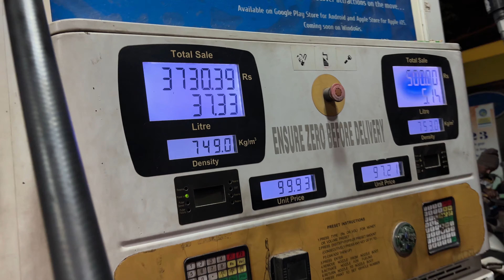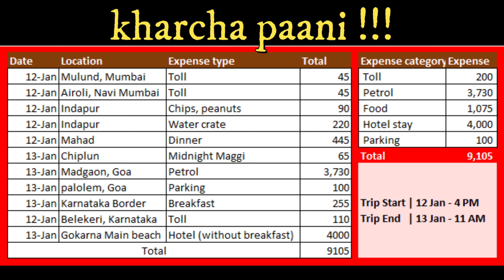The Ultimate Coastal Challenge: Testing Our Endurance from Goa to Gokarna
We did it - Mumbai to goa to gokarna non stop !!!

Join us on our epic 6-day journey from Goa to Gokarna, testing our endurance as we travel along the stunning coastal route. From the bustling city of Mumbai to the serene beaches of Gokarna, we'll show you what it takes to complete this ultimate coastal challenge! Along the way, we'll visit famous beaches like Karwar and explore the beauty of NH66. Don't miss out on this adventure of a lifetime!
Regards,
Swayambhar & Riya